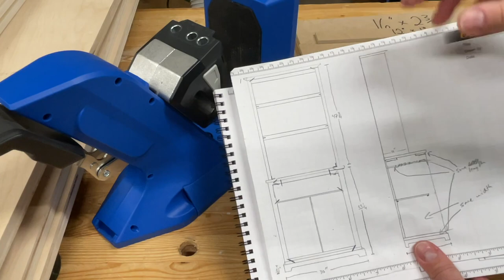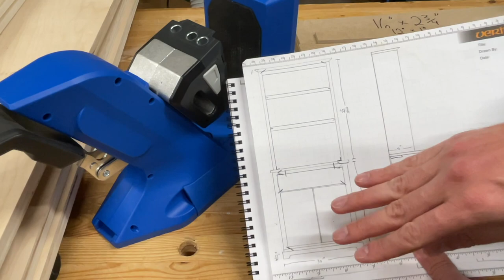Kreg 720 Pro Pocket-Hole Jig (2021) // Review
After a couple of months of use, I wanted to share my final thoughts on the Kreg Pocket-Hole Jig® 720PRO with this review. I primarily use this jig (and pocket holes in general) for select parts of cabinetry, so your use case may differ.

For more detail on the included accessories and how the new 720 Pro compares to the K5, please check out the related videos below!

LINKS TO BUY FEATURED PRODUCTS (INCLUDES PAID LINKS):
🇺🇸 Kreg 720 Pro
🇨🇦 Kreg 720 Pro

CHAPTERS:
0:00 Introduction
1:17 Quick project overview
2:52 Tour of the jig
10:10 Setting up the jig
12:08 Narrow/short material
13:55 Wide/long material
19:20 Final thoughts